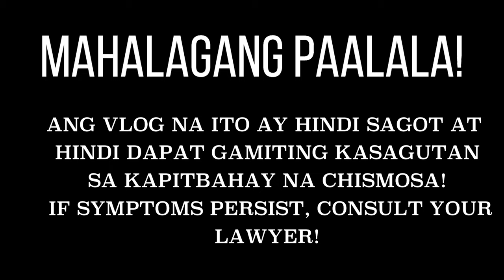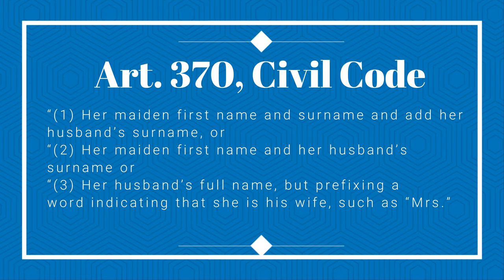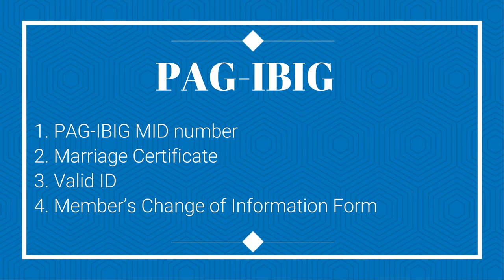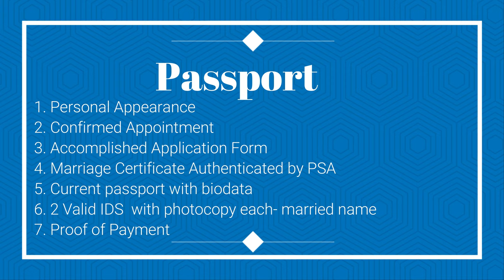TO ALL THE GIRLS: How to change your surname?| TAGALOG | Atty. Daldalera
Hi guys! This video is for those women who are thinking to change their surname to that of their husbands'. I hope you will learn something from this video!

@lovelaceamore (IG account)
Lovelaceamore.ph (FB Page)

-ATTY. DALDALERA